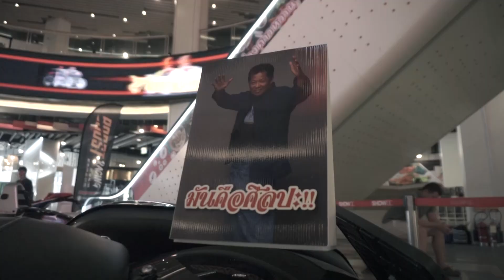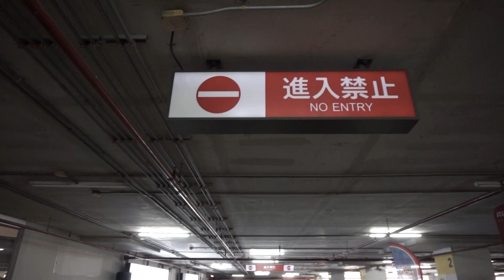Sunday Ride and Drive #6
Sunday Ride and Drive #6 at Show DC
18 December 2022